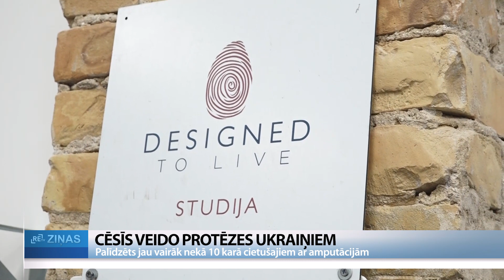ReTV: Cēsīs izgatavo protēzes karā cietušajiem ukraiņiem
Pirms septiņiem gadiem amerikāniete, ortopēde Keitija Ledervuda nonāca Latvijā, lai šeit turpinātu savas profesionālās gaitas – izgatavot protēzes cilvēkiem ar invaliditāti. Kopš tā laika viņa dzīvo Cēsīs, tagad vāc ziedojumus, lai palīdzētu karā cietušajiem ukraiņiem, kuri zaudējuši kājas vai rokas.

Apzinoties, ka kara plosītā Ukraina pagaidām nespēs nodrošināt ar protēzēm visus cilvēkus, kuriem ir amputētas kājas vai rokas, ortopēde Keitija Ledervuda sāka projektu “Misija Ukraina”. “Ukraina Latvijai ir ļoti tuvu, mēs izplānojām projektu “Mission Ukraine”, lai atvestu ievainotos ukraiņus uz Latviju, lai nodrošinātu viņiem protēzes bez maksas. Līdz šodienai esam izgatavojuši aptuveni desmit kāju protēzes un apmēram piecas ortozes. Daži no viņiem ir militāristi, daži – civiliedzīvotāji. Daži ir devušies atpakaļ uz Ukrainu, arī atpakaļ karot, daži tagad ir bēgļi Eiropas pilsētās.”

Cietušos ar protēzēm uzņēmums nodrošina vācot ziedojumus, tāpat arī iesaista brīvprātīgos, kas palīdz ar pacientu transportēšanu no Ukrainas uz Cēsīm, bet, piemēram, ar viņu uzturēšanos šeit palīdzot pašvaldība. Ledervuda: “Parasti ir tā, ka pacienti atnāk uz ofisu, mēs viņiem iedodam kompresi, viņi atgriežas pēc pāris nedēļām. Šajos gadījumos ir citādi – ar cilvēkiem, kuri ir ieinteresēti ierasties Latvijā, ir tiešsaistes tikšanās: apspriežamies, sagatavojamies. Kad viņi ir ieradušies, tās ir četras līdz sešas nedēļas, lai visu pabeigtu – novērtēšana, testa protēzes izmēģināšana –, tad gala protēze.”

Protēzes sagatavošana ir ilgstošs process – jāveic dažādi mērījumi, jātestē ķermeņa spiediena punkti uz protēzes, tāpat arī notiek treniņi un apmācības. Šo piedzīvojuši arī divi jaunieši no Ukrainas. Uzņēmuma “Designed to Live” darbiniece, ukrainiete Kristīna Trifonova: “Pagājušajā gadā 6. martā devāmies pēc pārtikas, piestājām kaimiņu mājā un dzirdējām ko nepatīkamu – bija bumba vai raķete, es nezinu, kas tas bija, bet tas notika vienā sekundē. Kopš tā brīža mana dzīve mainījās. Kad paskatījos uz savām kājām, redzēju, ka esmu bez kājas. Ar mani bija vecmāmiņa, viņai viss kārtībā – viņa palīdzēja man uzlikt žņaugu.”

Uzņēmuma “Designed to Live” darbinieks, ukrainis Dāvids Jarmošiks: “Pusotru gadu atpakaļ strādāju šahtā. Sākumā mācījos universitātē, gāju tur praksē, ogļu ieguvē. Darba laikā vajadzēja pārvietot trīs tonnas smagu detaļu, tad arī notika negadījums – detaļa uzkrita uz kājas, kuru amputēja. Domāju uztaisīt protēzi Ukrainā, bet bija problēmas ar dokumentiem, tad sākās karš. Tā viss atlikās.”

Abi jaunieši pārcietuši vairākas operācijas, slimnīcās bijuši nedēļām ilgi. Pēc atveseļošanās iedrošinājumu protēzes izgatavot Latvijā saņēmuši no paziņām. Jarmošiks: “Man piedāvāja braukt uz Latviju – tur būšot labs dakteris. Domāju – braukt uz Latviju vai nē. Nekad nebiju tur bijis, nezināju – maza, nesaprotama valsts. Atbraucu, izveidoju protēzi un gribēju uz Ukrainu. Bija kara otrais mēnesis. Radinieki teica – nebrauc, jo pilsēta ir 10 kilometrus no forntes līnijas. Nebija mierīgi. Paliku Latvijā. Pēc kāda laika piedāvāja šeit strādāt, jo man ir tehniskas, inženiera zināšanas.”

Uzrunātie ukraiņi ir pārliecināti, ka protēzes ir un būs nepieciešamas ļoti daudz cilvēkiem. Ne tikai karavīriem, bet arī civilajiem, piemēram, mīnēto lauku dēļ. Kara sekas būšot redzamas gadiem. Jāpiemin, ka vienas protēzes izmaksas ir no pāris līdz pat desmitiem tūkstošiem eiro.